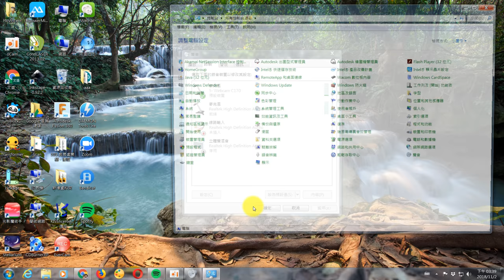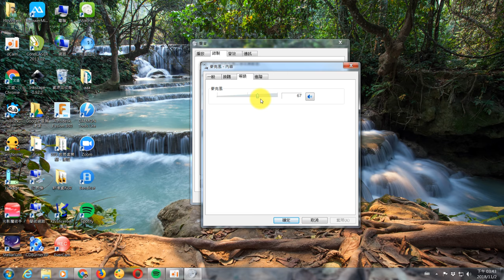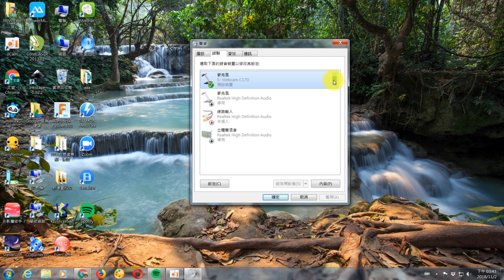ZOOM-麥克風調整